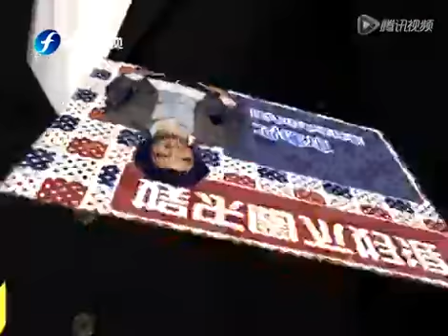娱乐圈不好混 冯德伦亚历山大生白发